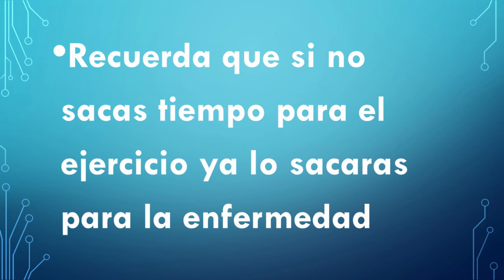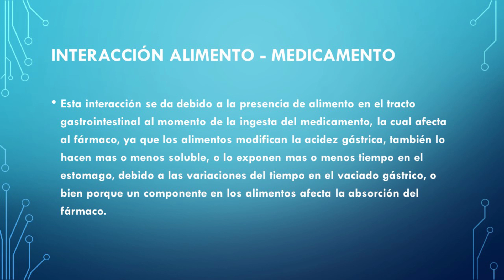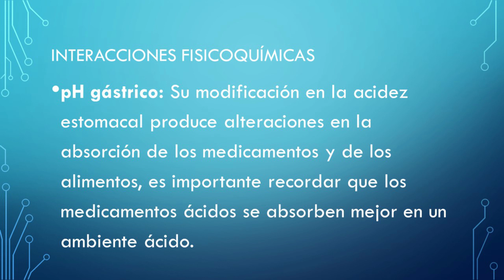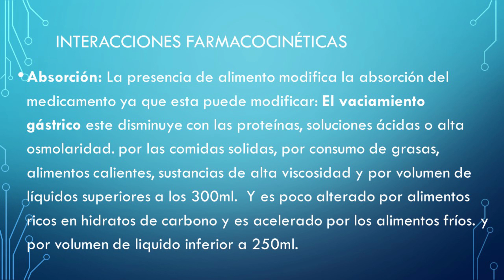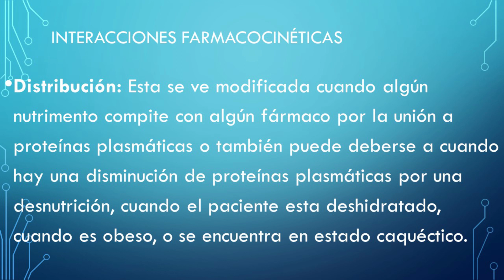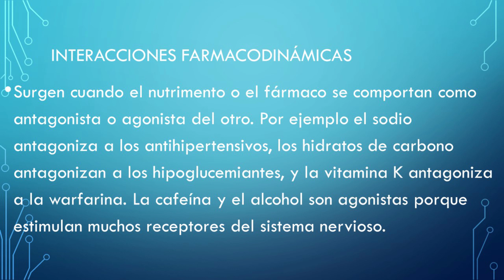😵 INTERACCIONES FÁRMACO - ALIMENTO 😵/ Farmacocineticas - Farmacodinamicas - fisicoquímicas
Cuales son los tipos de interacciones que existen entre los medicamentos y los alimentos, en este vídeo las conocerás, interacciones farmacodinamicas, farmacocineticas, fisicoquímicas,

Saludos y come bien

correo para ponerse en contacto conmigo

si eres nutriologo en formación visita mi sitio web

Nos vemos en los siguientes video